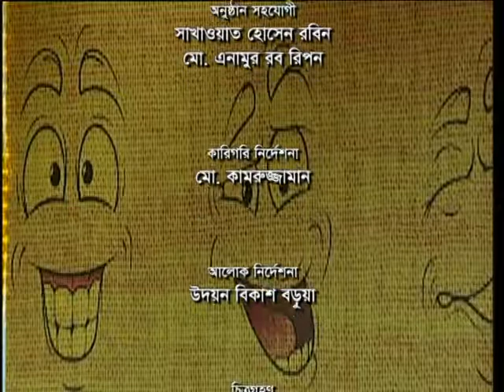Iqbal Khondokar's show GOLPE SHUNI JADER NAAM (part- 2)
programme- GOLPE SHUNI JADER NAAM (part- 2), hosted by- IQBAL KHONDOKAR, guest- Dr. Enamul Haq, Hasan Jahangir, Sabnam Parvin and Shaon Mozumder, on air- 3rd day of Eid-ul-Azha 2017, producer- AFROZA SULTANA.